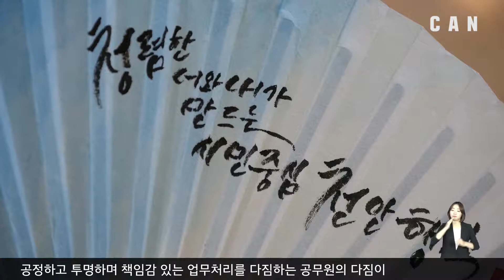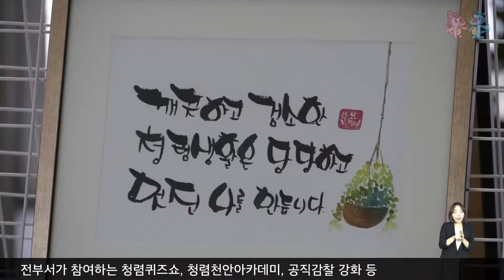천안시청사 청렴 캘리그라피 전시회 열려